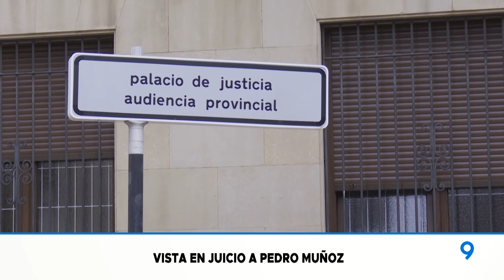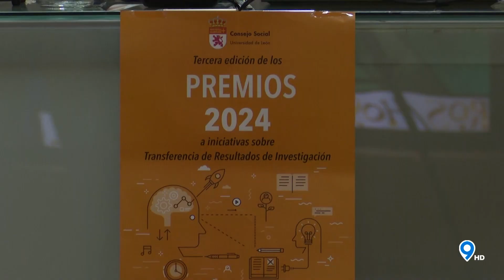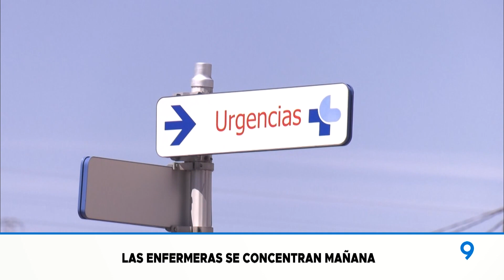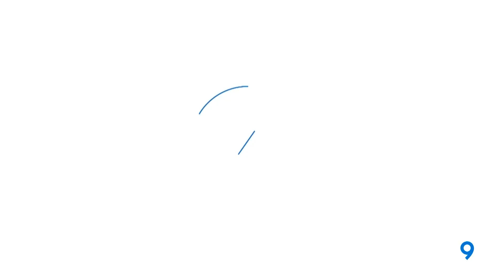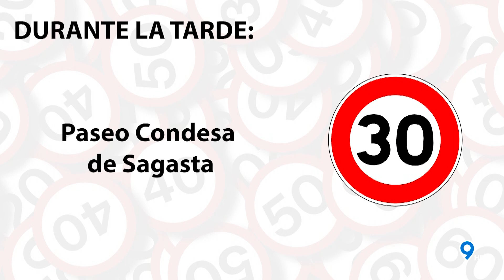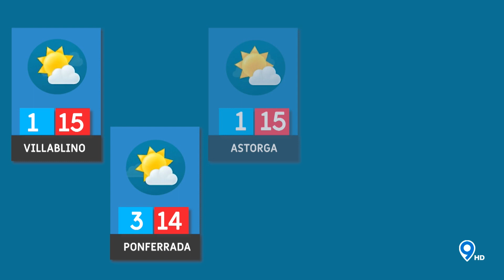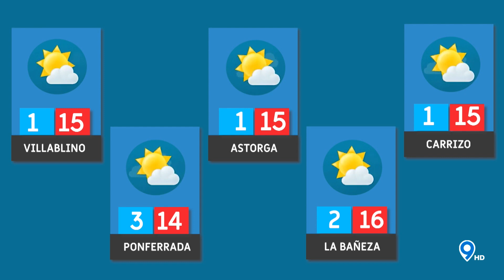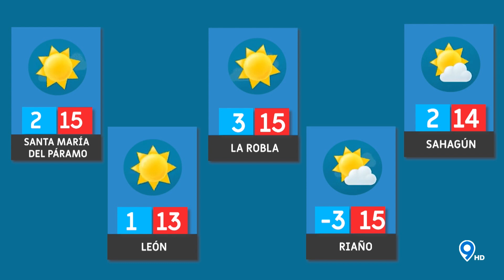📌 9 NOTICIAS 🔵 05 02 24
📰🕣 Únete a nuestro informativo diario de lunes a viernes a las 20:30h para estar al tanto de las noticias más relevantes de la provincia de León. Te proporcionaremos información precisa y objetiva sobre eventos locales, acontecimientos importantes y asuntos de interés general. ¡Mantente informado con nosotros y sé parte de la conversación!

🔵🔵🔵 987tv 🔵🔵🔵

📡 Somos directo
🎦 Somos entretenimiento
🆕 Somos actualidad